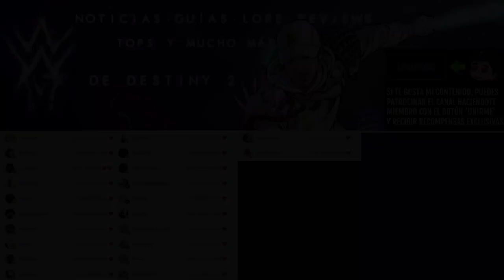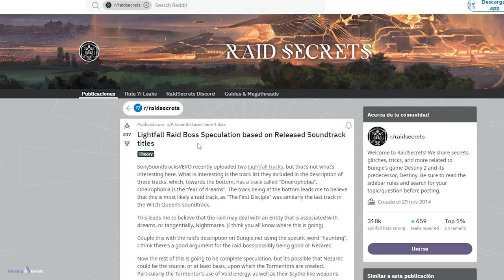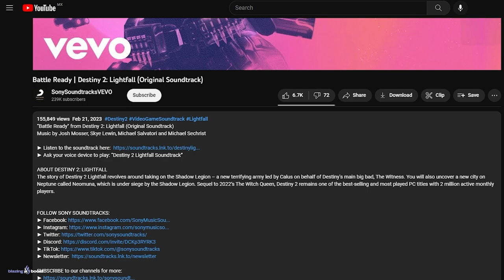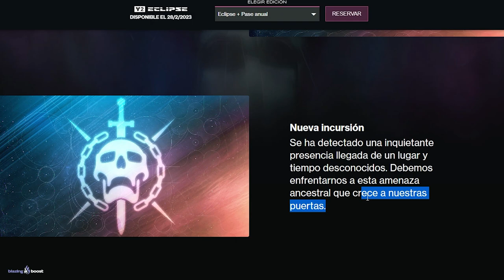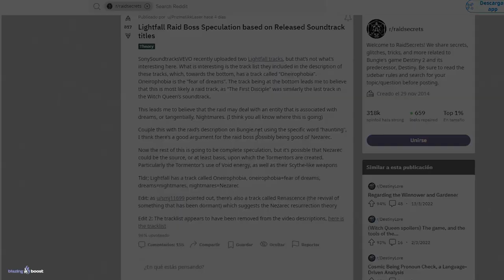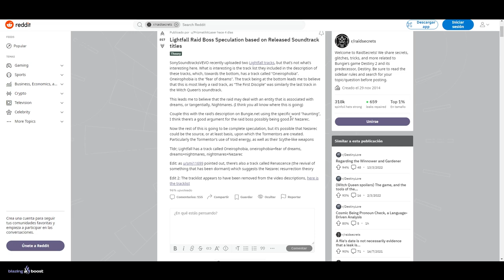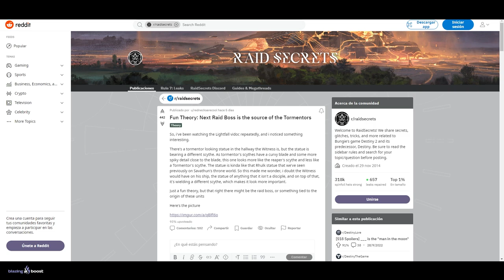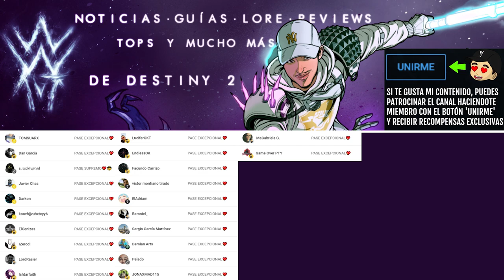SONY DA PISTAS del JEFE FINAL de la RAID! (Lightfall)! | Destiny 2 Eclipse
✅Requisitos:
1️⃣Seguir a @TheWildGamer95 y a @GreenManGaming en Twitter
2️⃣RT🔁 y Like💖

✨¡SÍGUEME!

⏰MARCAS DE TIEMPO:
0:00 Intro
0:42 SONY da pistas del jefe final de la incursión de Destiny 2 Eclipse
7:53 Outro

💠💻MI PC:
• CPU: AMD Ryzen 7 5800X 3.8 GHz 8-Core Processor
• GPU/ Gráfica: Gigabyte GeForce RTX 3060 12 GB
• PLACA BASE: Asus ROG STRIX B550-F GAMING (WI-FI) ATX AM4
• CPU Cooler: Corsair H100i RGB PLATINUM 75 CFM
• Memoria RAM: Corsair Vengeance RGB Pro 32 GB DDR4-3200 CL16
• ALMACENAMIENTO: Samsung 970 Evo Plus 1 TB M.2-2280 NVME
• TORRE: Corsair iCUE 465X RGB ATX
• FUENTE: Corsair 850 W
• Monitor: MSI Optix G241 23.8" 1920x1080 144 Hz